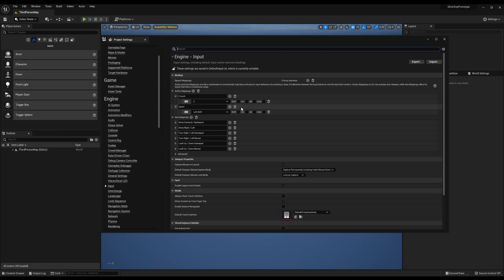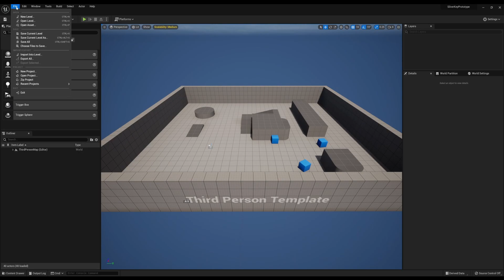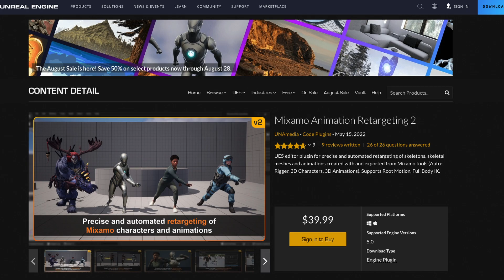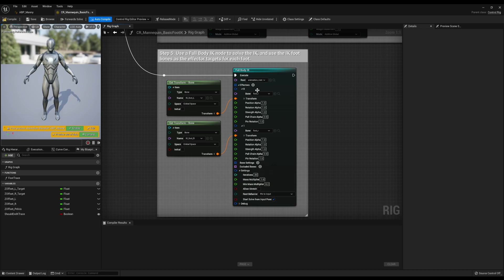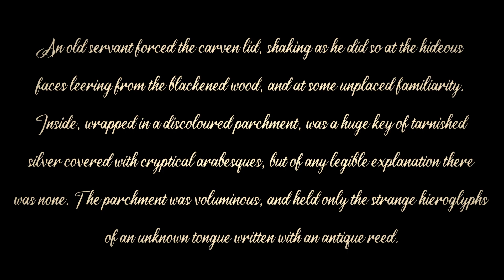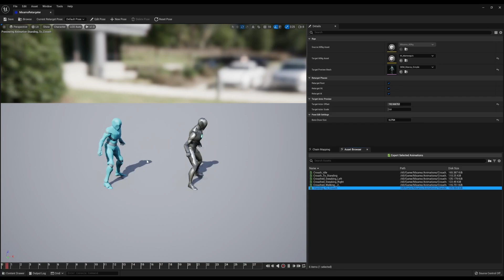I Like To Move It, Move It | UE5 Horror Devlog 1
In this video I continue work on basic game mechanics. I import some animations from Mixamo, have some troubles with IK Retargeting, provide some background on the game's narrative.